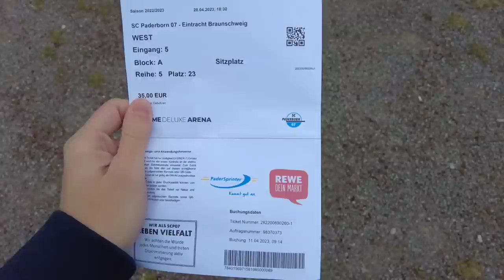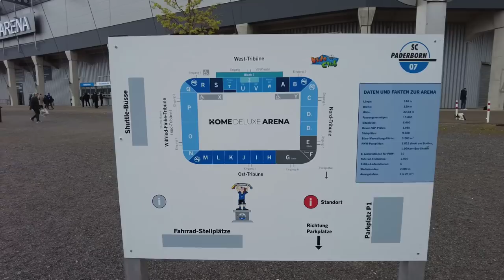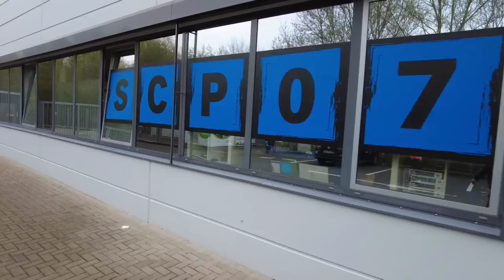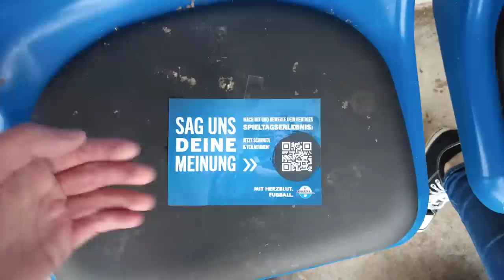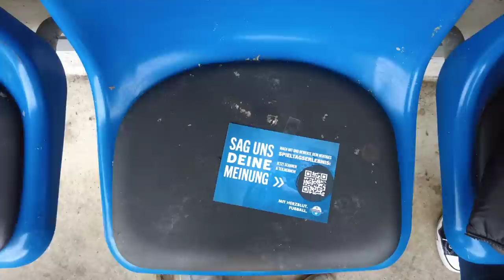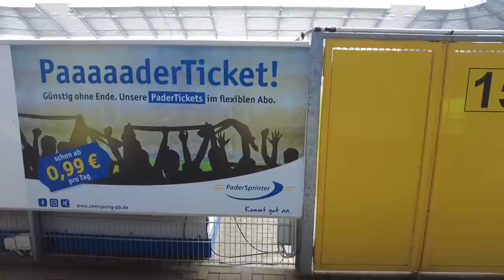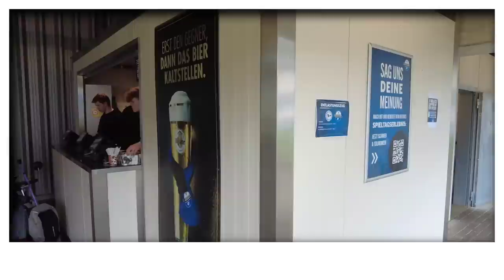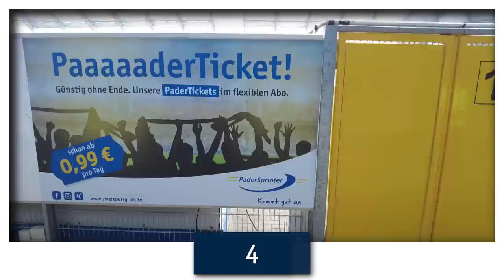Stimmung, Parken, Essen, Preise 🔥 Die Home Deluxe Arena vom SC Paderborn im Stadion-Test!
Habt ihr Bock auf mehr Stadion Tests oder generell Fußball Vlogs? Schreibt es in die Kommentare!

🎧 Musik
Sam Ourt, AKIAL  Srikar - Escape